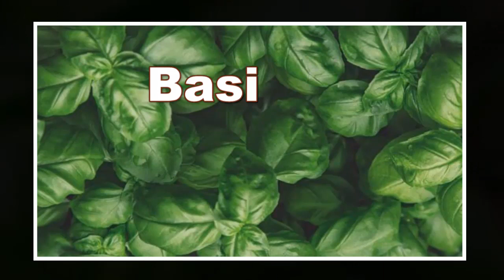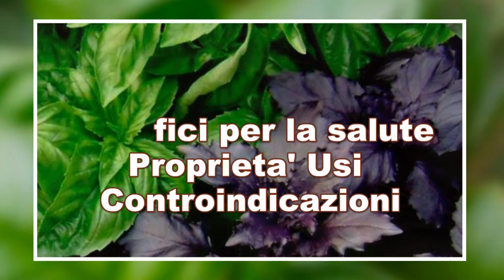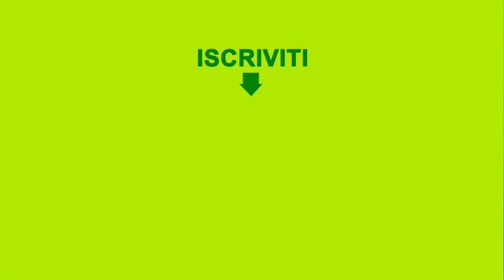Basilico: benefici per la salute | Proprietà, usi e controindicazioni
Nella cucina italiana, il basilico è una delle piante più amate e preziose. Ma questa erba aromatica non è soltanto una spezia per aromatizzare i nostri piatti. Il basilico è un vero e proprio rimedio naturale, conosciuto per le sue proprietà e benefici. Le foglie di basilico possono essere di diversi colori: verde, rosso, viola, blu, ma tutti questi tipi di basilico fanno bene alla salute, facilitano la digestione e favoriscono l’appetito. Le foglie del basilico fresco contengono vitamine e minerali, che può aiutare in caso di influenza, mantenere in salute il sistema cardiovascolare, può essere utile per tenere sotto controllo la glicemia e rafforzare il sistema immunitario.

★ VEDI ANCHE

★ INFORMAZIONI SUL CANALE

Benvenuti nel nostro canale dedicato agli rimedi naturali. Naturali3mln porta informazioni sulla salute e suggerimenti per le persone che cercano modi naturali per prevenire e curare i disturbi.

I materiali e le informazioni contenuti nel canale Naturali3mln  sono forniti a solo scopo generale ed educativo e non costituiscono alcuna consulenza medica o di altro tipo su qualsiasi argomento.

Queste informazioni non sono intese per diagnosticare, trattare o curare alcuna malattia. Cerca sempre il consiglio del tuo medico prima di iniziare qualsiasi nuova dieta o trattamento e con qualsiasi domanda tu possa avere riguardo una condizione medica.

La natura è un'enorme fonte di piante medicinali. Ma non dimenticate di usarli solo dopo aver consultato un medico. Altrimenti, invece di benefici, puoi nuocere alla salute.